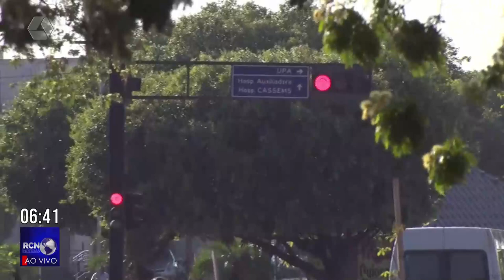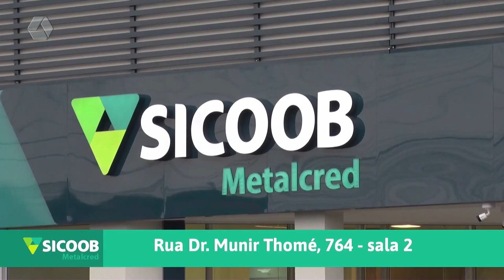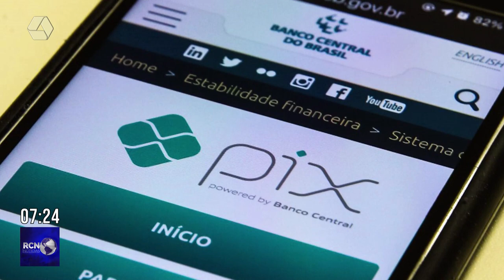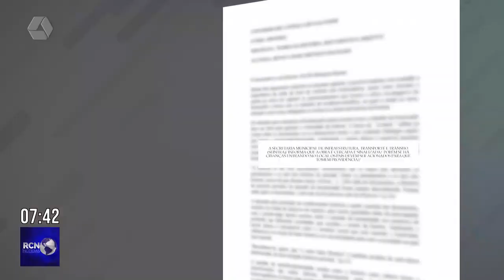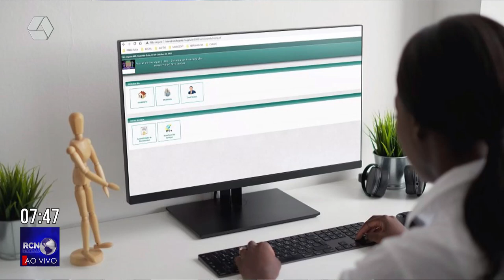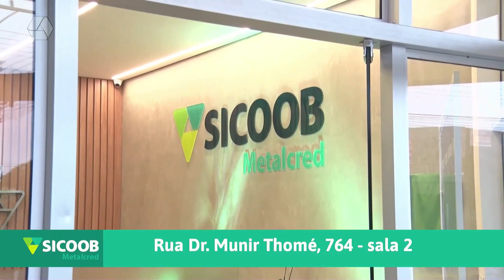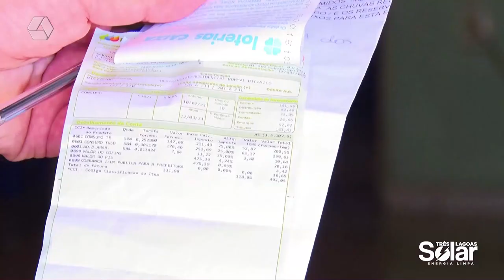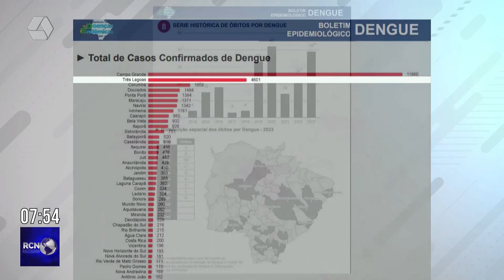RCN NOTÍCIAS 10/10/23